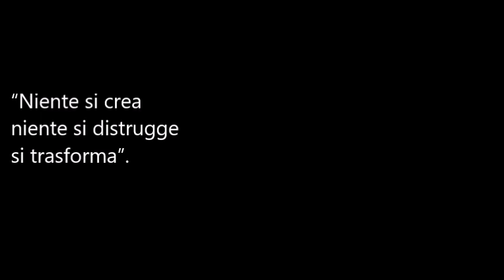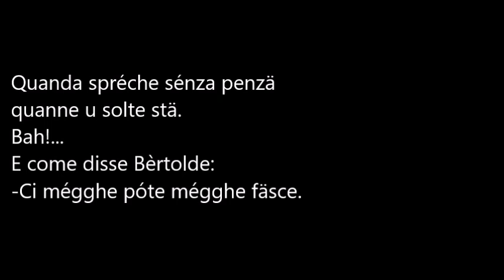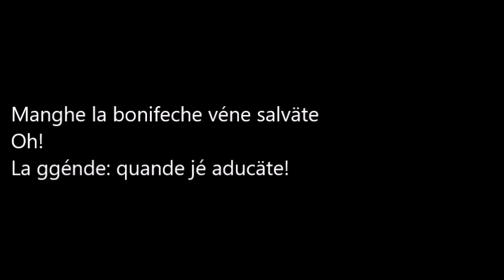COME A SCÍ A FERNÈSSCE